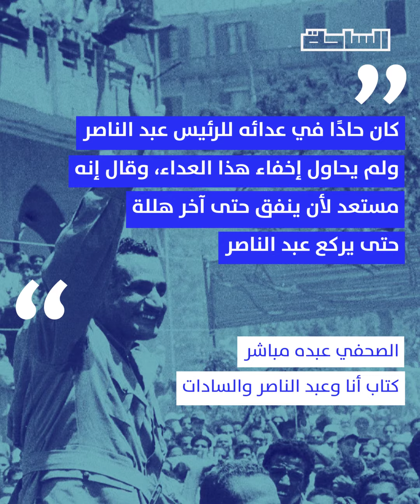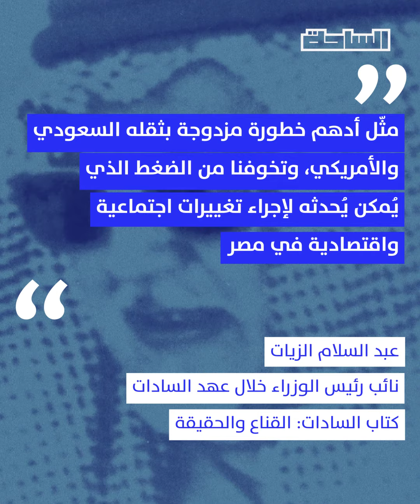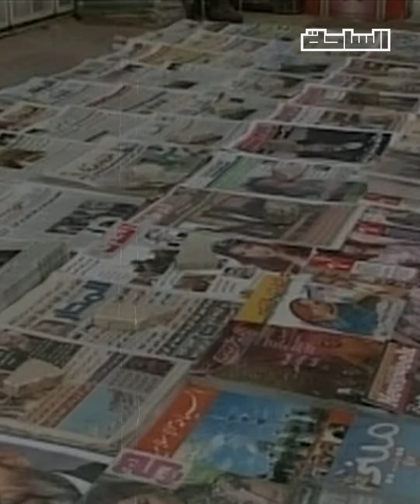أدهم والسادات.. صداقة غيرت مصير الشرق الأوسط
عداء علني مع عبد الناصر وصداقة مع السادات.. هكذا يمكن تلخيص علاقة المسؤول السعودي البارز كمال أدهم برؤساء مصر، لكن ما هو الدور الذي لعبه وأدى إلى تغيير كبير في مصر والشرق الأوسط؟